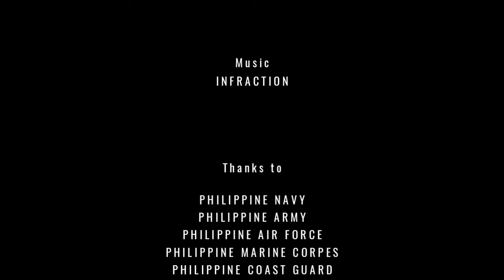Rising Philippine Military Assets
The Philippine Military Modern Assets. Revised AFP Modernitation Program until 2028

This is a compilation of images and videos of All new Philippine Military assets for the knowledge of the people only.

                        Music
Special thanks to INFRACTION and MOKKA in this music In my video.

                          and
Music Mix and Edited from Drum Pad Machine by jcjAUDIO